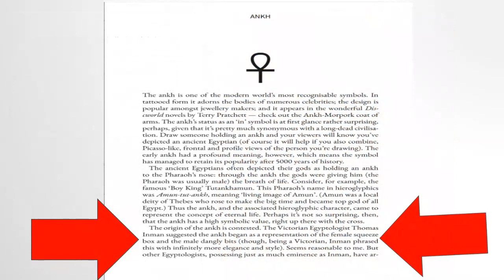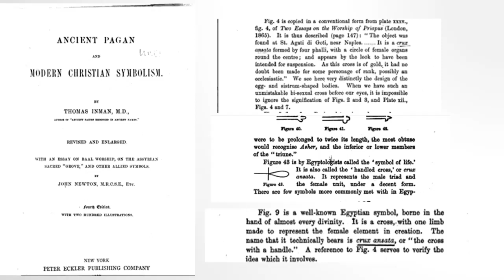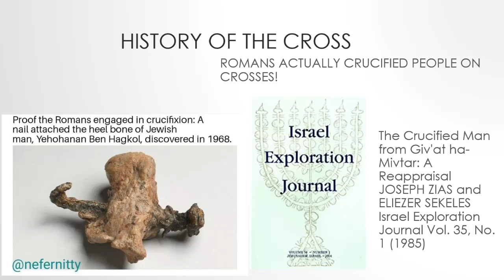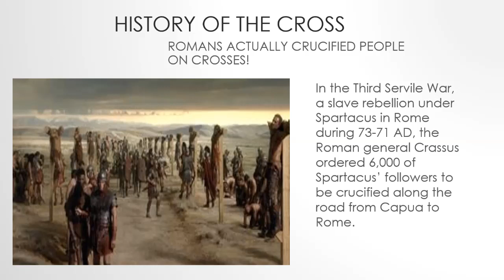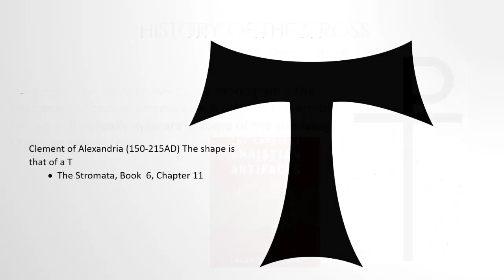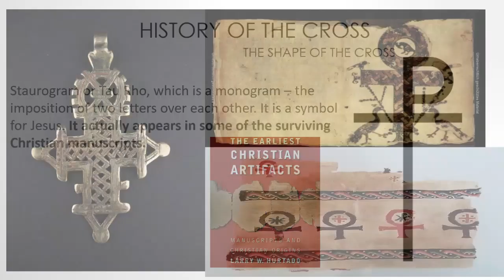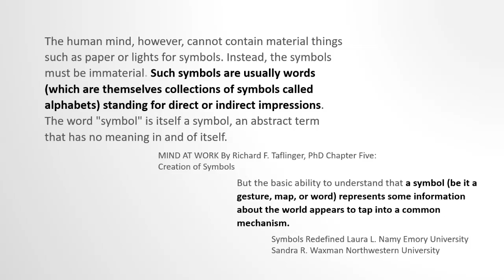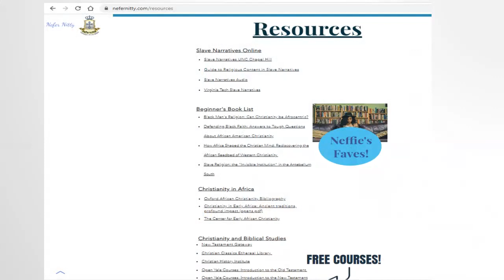Did the Christian Cross come from the Egyptian Ankh?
One of the many claims against Christianity from the "Conscious Community" is that Christianity stole the ankh and converted it to the Cross. How valid is this argument?

The Crucified Man from Giv'at ha-Mivtar: A Reappraisal JOSEPH ZIAS and ELIEZER SEKELES Israel Exploration Journal Vol. 35, No. 1 (1985), pp. 22-27

Josephus
J. BJ 5.11.1